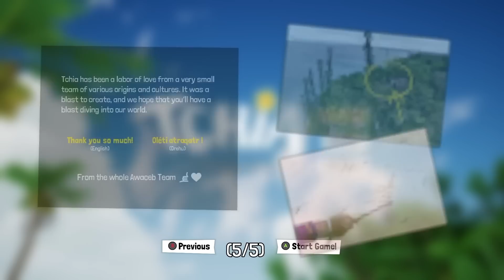Tchia (PREVIEW) - This island is making me very hungry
Many thanks to the folks behind this game for sending us a preview build!

________▼ TWITCH ▼_________

________▼ LINKS ▼_________

_______▼ CREDITS ▼________

________▼ MUSIC ▼_________